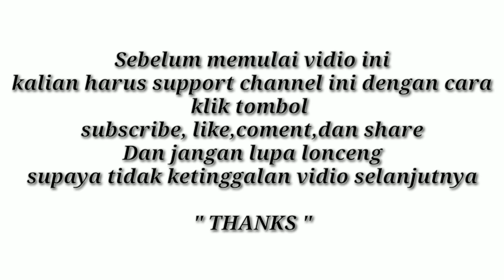MANCING IKAN - SAMBIL MENJELAJAHI HUTAN